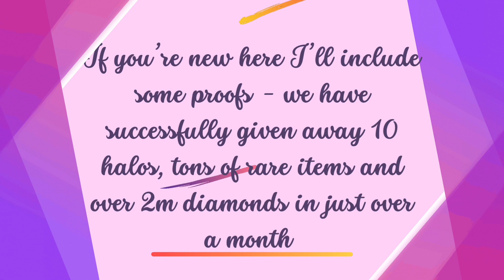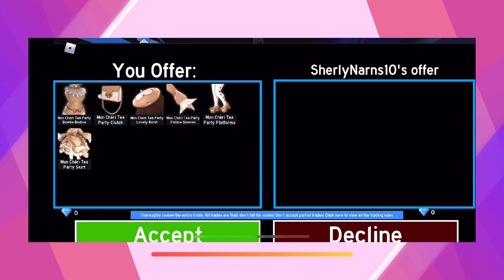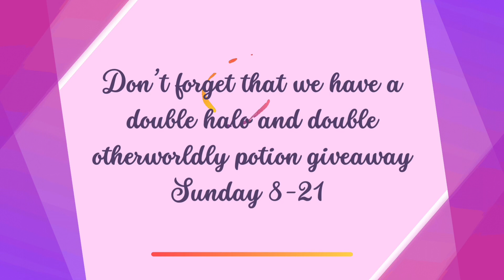Giveaway For Mon Cherie Set and Halos! - UPDATE - Bumblescxtchh is the winner!!!